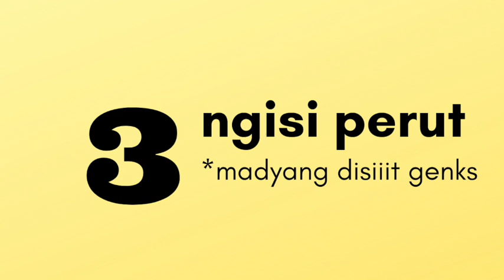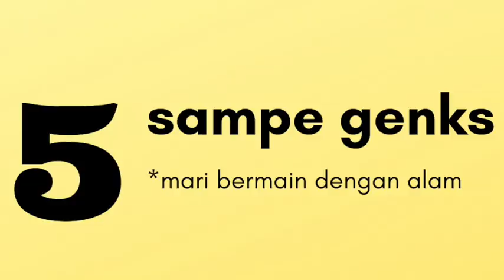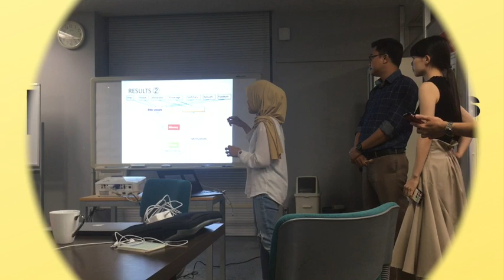#3 2 HARI KULIAH DI JEPANG (Nagoya University)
Di video ini, gue bakal ngajak kalian buat ngerasain 2 hari kuliah di Jepang. Tentunya kalian juga jadi paham sistem perkuliahan di Jepang seperti apa setelah nonton video ini.

Genks, gue semester ini ngambil mata kuliah On-site Research Training, jadi karena ini alhamdulillah banget gue dikasih kesempatan bisa mengunjungi salah satu kampung yang paling indah se-Jepang. Dan kampung ini asri banget. Airnya jernih. Dan yang paling penting lagi gak banyak dikunjungi orang asing karena akses-nya yang lumyan ribet.

Jadi, dijamin deh gak ada orang yang tau tentang desa ini.

Dan untuk para traveler yang penasaran betapa indahnya desa ini, sangat disarankan untuk sewa kendaraan sendiri ya.

Oia, untuk kalian yang punya saran agar channel ini sangat sangat bermanfaat untuk semua orang, baik bagi calon mahasiswa yang ingin kuliahdijepang, atau untuk para traveler yang ingin explore Jepang. Jangan lupa ya isi keluh kesah, saran/rekomendasi di kolom komentar di bawah ini.